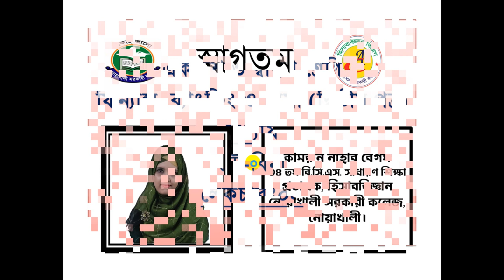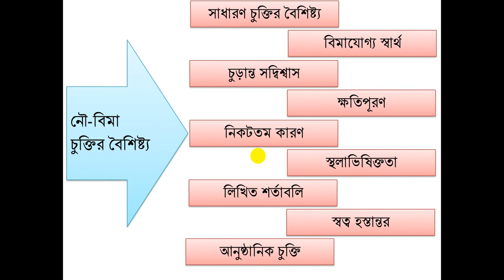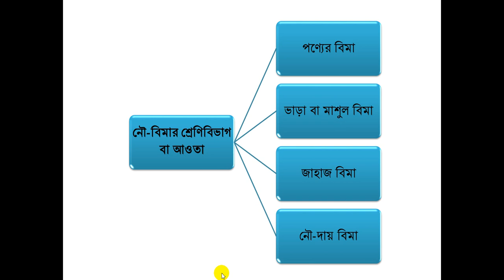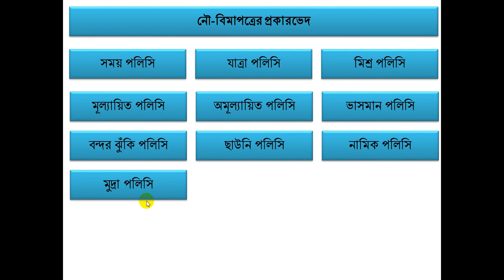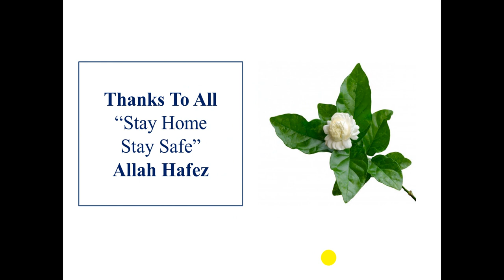HSC 2nd Year || Finance, Banking & Insurance (Lecture-24) || Kamrun Nahar Begum.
HSC || Finance, Banking & Insurance
Marine Insurance (Lecture-02)
Presented By ...
Kamrun Nahar Begum
34th BCS (General Education)
Lecturer, Accounting
Noakhali Government College, Noakhali.